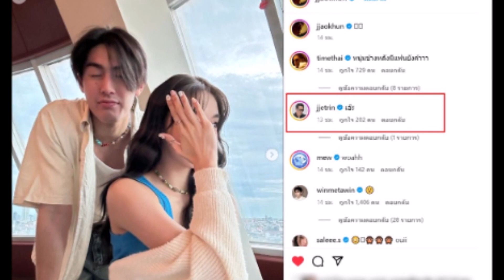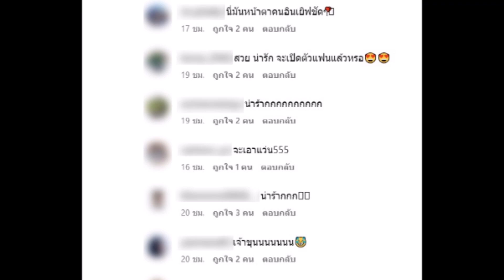''เอินเอิน'' เคลื่อนไหวแล้ว หลังโดนแฟนๆจับตาซุ่มคบ ''เจ้าขุน''